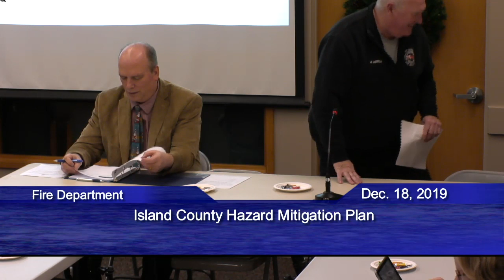12-18-2019 City of Oak Harbor Council Workshop